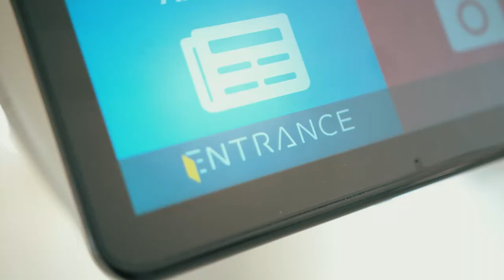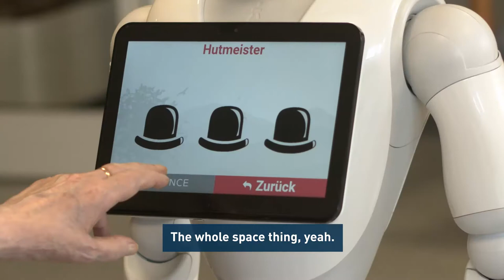ENTRANCE Robot.Care - Comprehensive relief & support for elderly care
The Robot.Care Success Story was created in cooperation with the Seniorenzentrum Plettenberg (radprax) and our partner SoftBank Robotics Europe.

The Seniorenzentrum Plettenberg uses our complete package Robot.Care as a relief in care.

Robot.Care as comprehensive relief & support for the care of senior citizens informs, activates, entertains and networks:

Robot Pepper enables easy access to various sources of information and offers various entertainment options, such as telling fairy tales.
Concentration games train the memory and help to prevent dementia.
Pepper's shared experience promotes the group dynamics of the residents.

Both the nursing staff and the seniors react positively to Pepper.